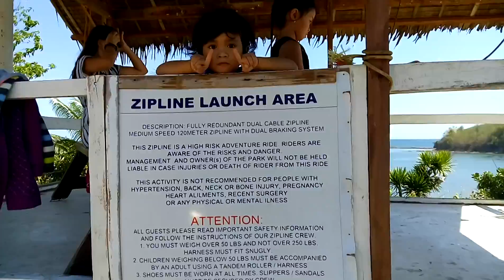Roxas, Talon Beach, Gevero Reunion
Gevero Family Reunion at Talon Beach Resort
Habang nag hihintay sa mga relatives tambay muna dito...

 A fifteen-minute ride from the City comes an escapade for beach and adventure lovers. Just a tricycle ride, the main mode of transportation of the city, will take you to Ayagao Beach Resort, Talon Adventure Park, located in Barangay Talon, Roxas City.

              An estimated of a thousand residents setting near the resort were approchable and friendly. These attitudes secure the guest's accommodation and safety. The seas richness also secures the source of income of the residents and the resort gives them additional source as well.

             Aside from the calming scenes and relaxing sites. You'll surely enjoy adventures by the sea, land and even the air. Enjoy boating while fishermen catch fish, play volleyball by the shore under the heat of the sun, and hike mountains up to its peak and witness endangered species of animals. The long tailed monkey and eagle taken cared by the resort's management. Feel the air pressure and adrenaline rush with the zipline. Cottages were built along the shore for guest's accommodation at an affordable price which starts at 300 Pesos. And should you want to practice your singing prowess, adding up 200 pesos they will provide your cottages with videoke machine which Filipinos love.